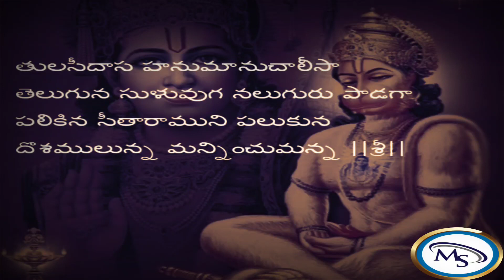తులసీదాస హనుమాన్ చాలీసా తెలుగులో | TulasiDaasa Hanuman Chalisa In Telugu Lyrics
Copyright Info :-